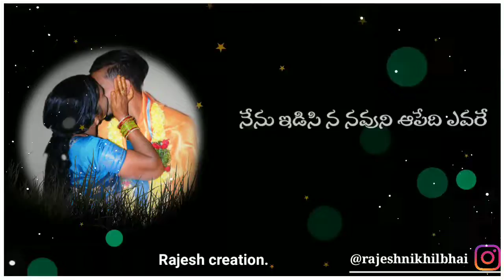janulyri#janamma_new_song_#blackscreen#lyrics__whatsapp_status(1080p).mp4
instagram. @rajesh nikhil bhai